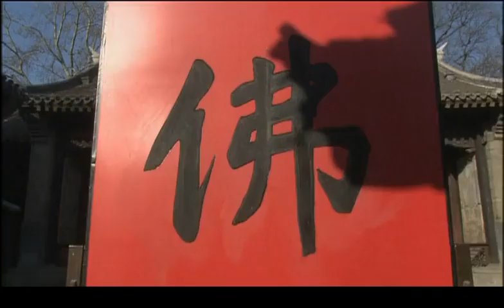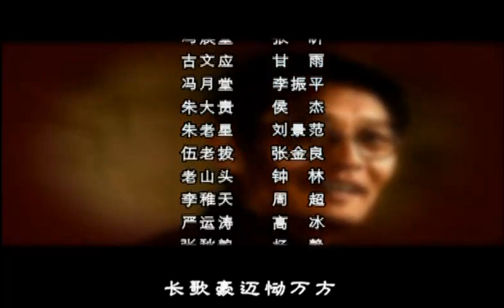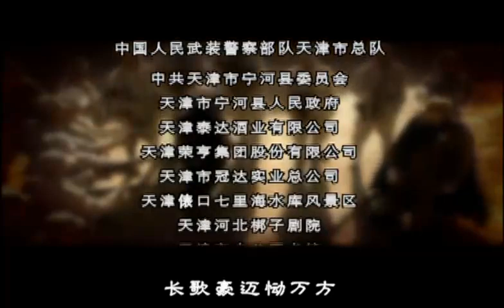《金戈英雄》 12 | 从家仇与恶霸斗争到领导全镇农民开展革命抗战的传奇战神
《金戈英雄》讲述了二十世纪二三十年代冀中平原农民不屈不挠、反抗压迫的故事。滹沱河畔一百四十八亩的公地，由千里堤上的大钟铸契文为证。地主冯兰池想毁钟占地，被农民朱老巩阻止。冯兰池设计“调虎离山”，砸毁大钟，朱老巩怒愤而死。冯兰池霸占了公地，为斩草除根，勾结县衙抓了朱老巩的儿子朱老忠，设计奸杀了他的姐姐。朱老忠侥幸躲开了冯家的毒手，满怀悲愤逃离了家乡。